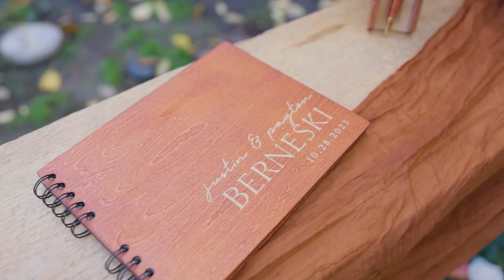Berneski Sneak Peek Wedding Film | Peck, ID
My final wedding of 2023 could not have been greater! Getting to watch these 3 become a family was so beautiful! Watching Justin and Payton be in love surrounded by everyone they care the most about was so special. Cheers to 2023!

Videographer: Pure Productions
Photographer: Shane Courtney Photography
Venue: Big Canyon Acres
Florals: Orofino Flower shop
Cake/Dessert:  Chef Bun Buns
Wedding Dress: Blueberry Bridal Boutique
Rings: Jewelry Design Center
Hair: Sammi Boyle
Makeup: Frankie Metzger
Tuxedo: Men's Wearhouse